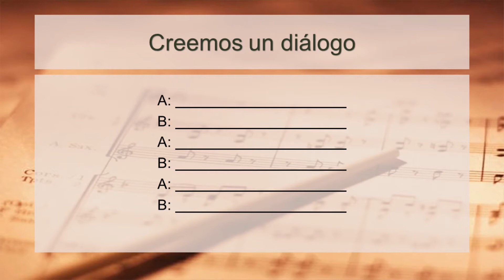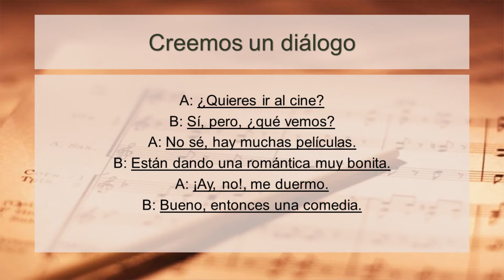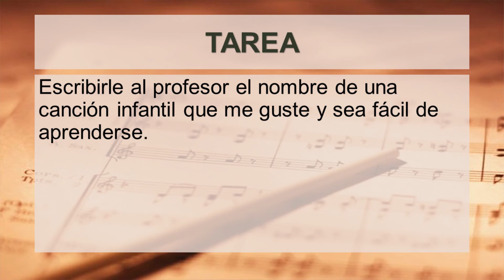Clase de música en cuarentena #2 (5º Grado)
Clase de Música del profesor Juan Pablo Chaves para los estudiantes de 5to Grado de la Escuela David González y Escuela Nicolás Chacón Vargas para la semana del 23 al 27 de marzo.
- Uso de la voz como medio para expresar sentimientos.